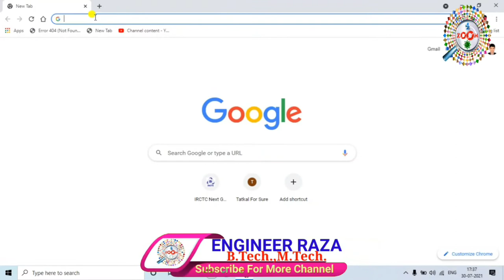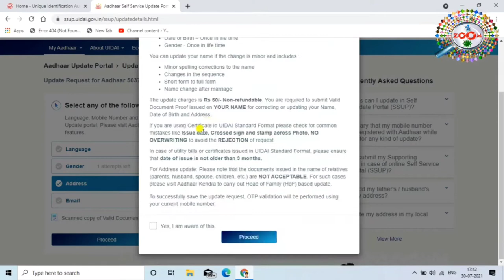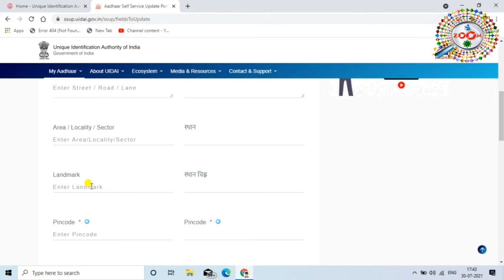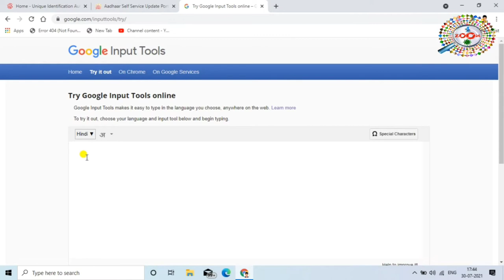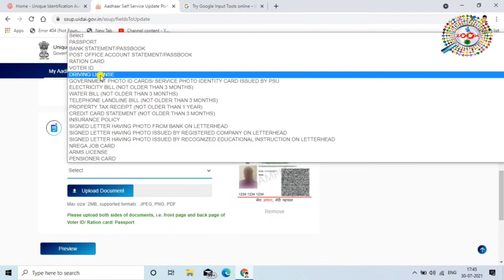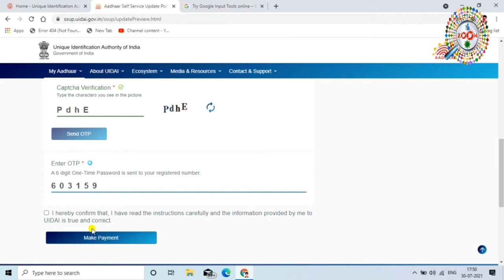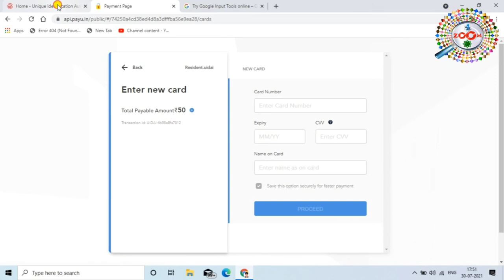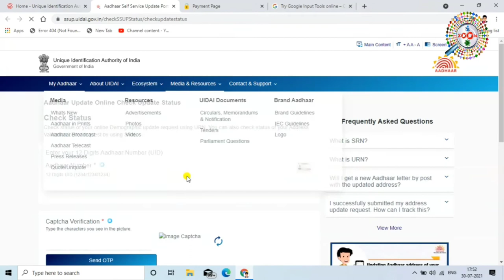How to Update Address in Aadhar Card Online 2021👈 Update Father Name in Aadhar card 👌 Hindi Guide 🔥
is video me aap janege ki aadhar card me address kaise update kare aur aadhar card me father name kaise change ya correct kare. agar kisi ladki ki shadi ho jaye to woh isi process se apne aadhar card me apne new address aur husband ka name bhi add kara sakte hai.

ab aadhar card me address update karana bahut easy hai aur fast hai. sirf 48 hours me aadhar card me address update ho jata hai aur sath me aap father name bhi correction kara sakte hai aur father name ko change bhi kara sakte hai aadhar card me. update aadhar card online. change address in aadhar card online. update father name in aadhar card online.

Engineer raza